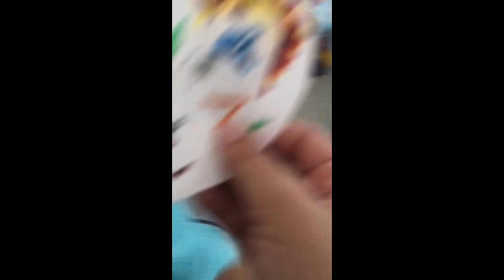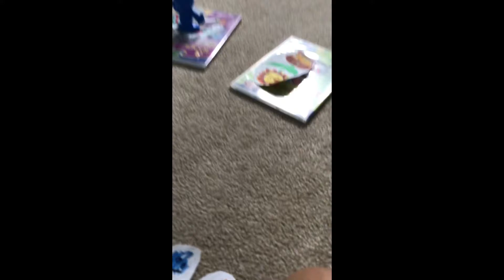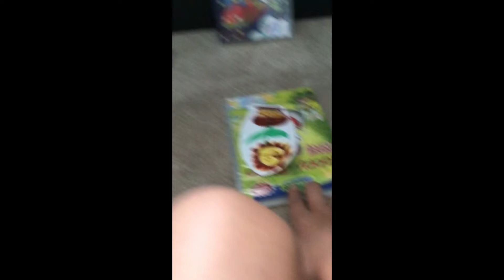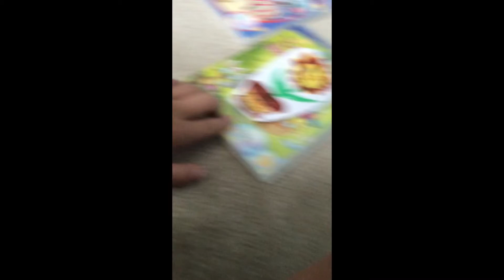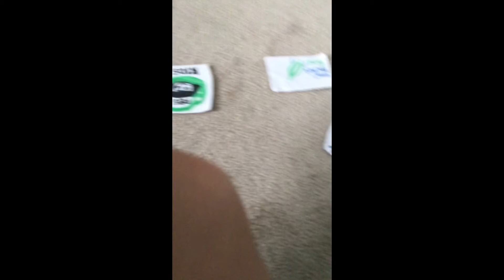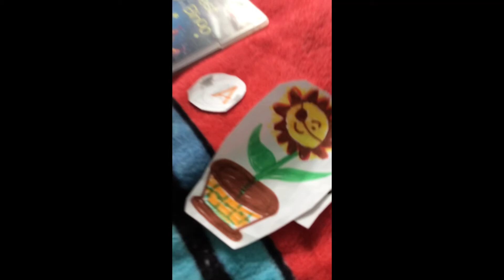One eye mouse S1 episode 8 - sick mouse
One eye mouse is sick so his friends collect items for him!